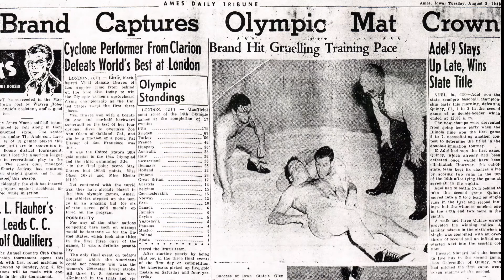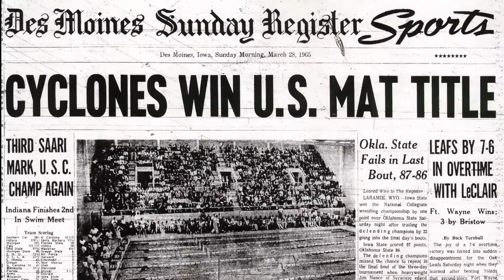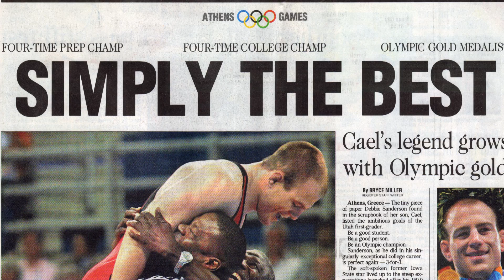100 Years of Iowa State Wrestling Vignette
100 Years of Iowa State Wrestling Vignette